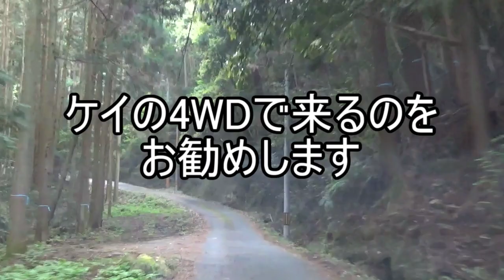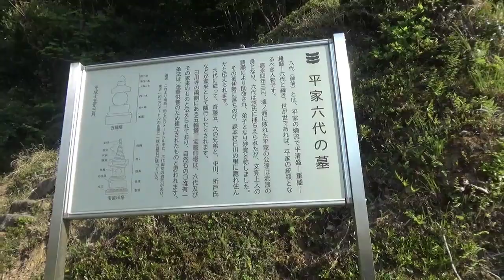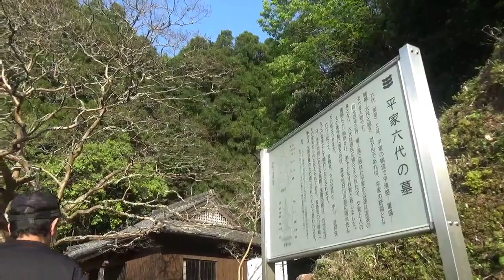【神回】【心霊下見】完全に油断していた二人が出会う三重県最強スポット！平家の墓【三重県】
今回「やべぇ」しか言って無い気がする。
お伝えしたいヤバさの中に「坂道」があるため、
探索よりも坂道の方がシーンが多いですな・・。
(；ﾟДﾟ)

画面左下におそらく、むいの家の犬の毛が映ってますね。
ごめんね
(´・ω・`)